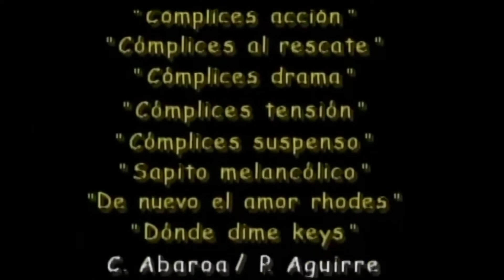Cómplices al rescate - coreó - Belinda